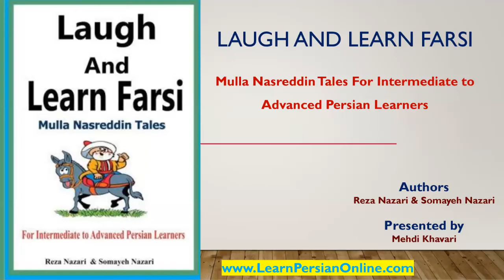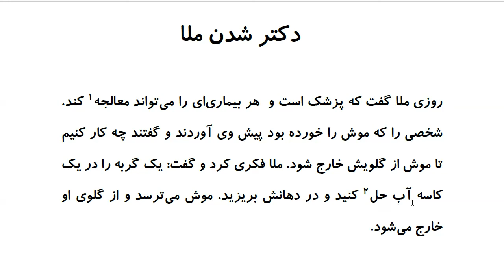Laugh and Learn Farsi: Mulla Nasreddin Tales - دکتر شدن ملا